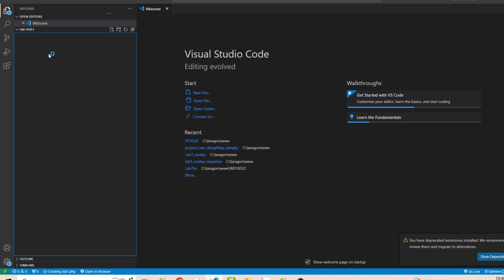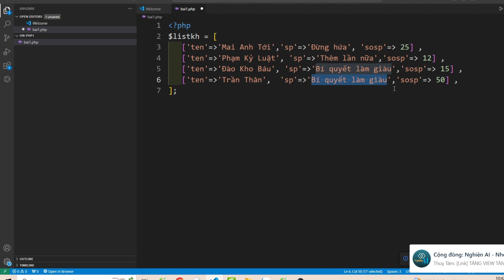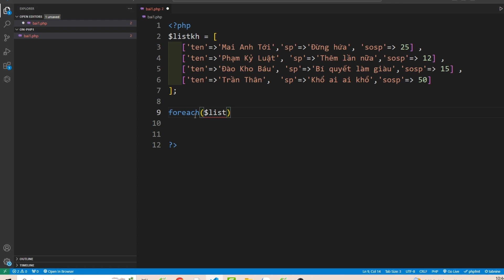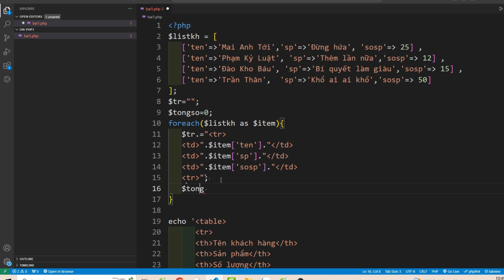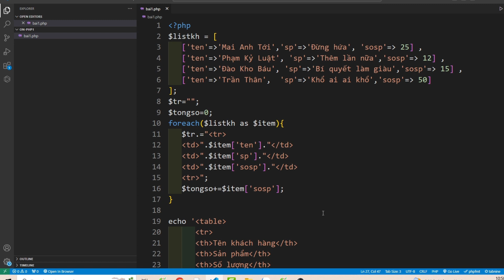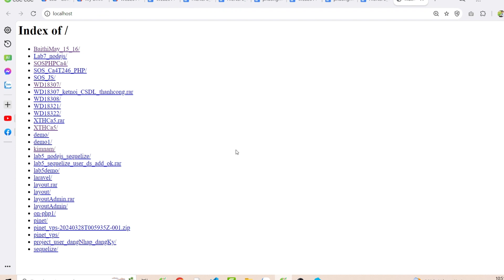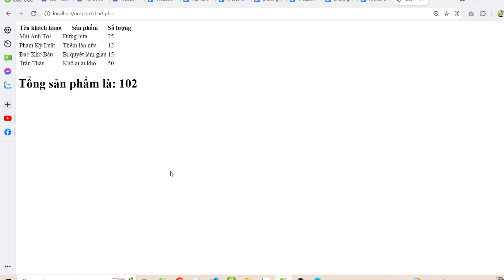Ôn tập mảng liên kết 2 chiều và foreach - Lập trình PHP cơ bản!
Các khóa học đã có trên kênh này:
4. Khóa học lập trình PHP (dự án mẫu):
6. Chuyển từ PSD sang HTML & Lập trình PHP cơ bản cho phần Admin